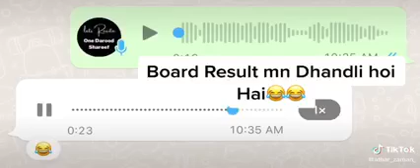dhandly in Matric Result | Irfan Computer Lab